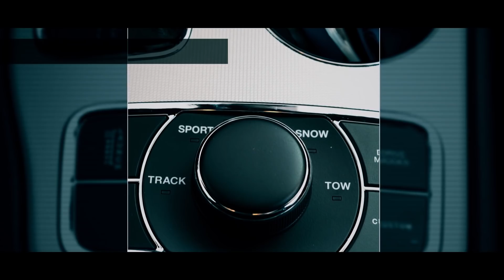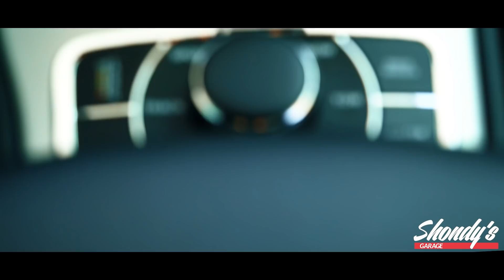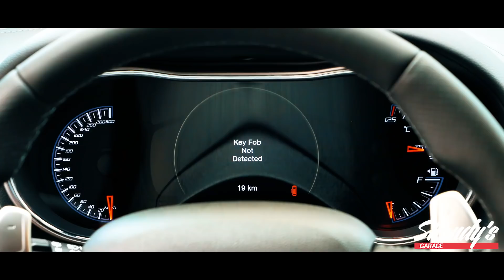Новото в гаража - Jeep Cherokee SRT